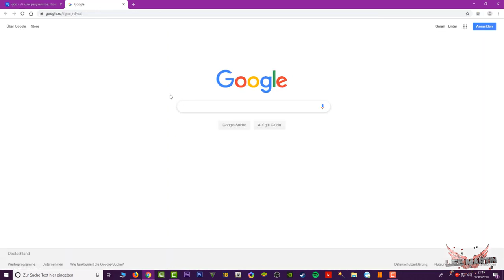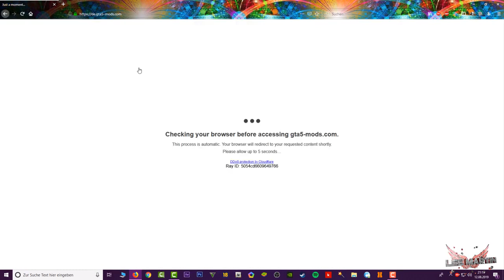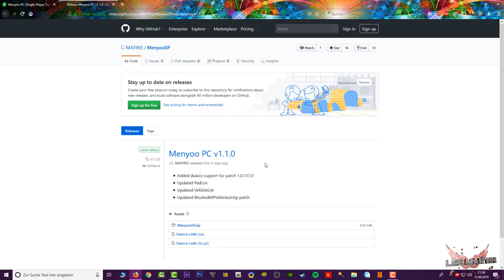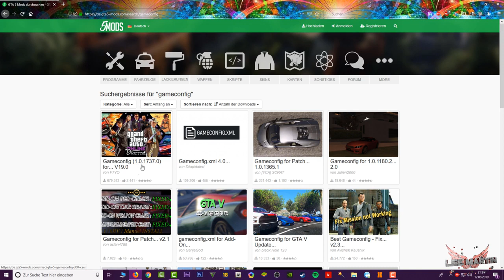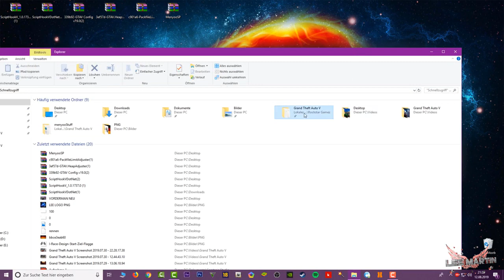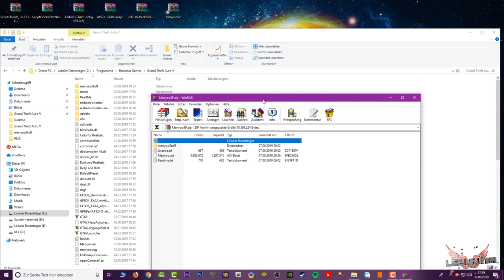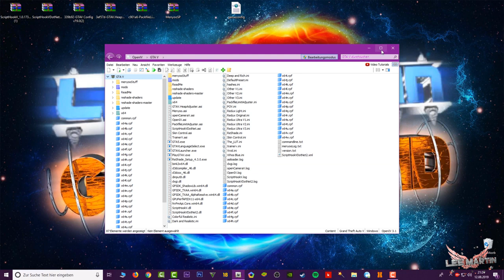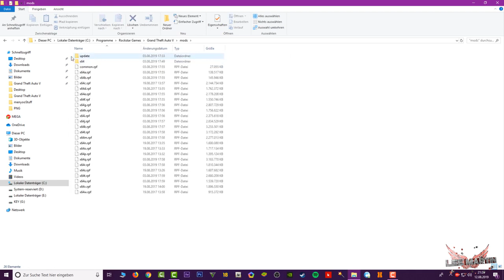SO BRINGST DU DEIN GTA 5 AUF VORDERMAN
HEY MEIN FREUND! SCHÖN DAS DU DA BIST!

Ich stecke viel Zeit und Arbeit in meine Videos, deswegen würde ich mich über folgendes freuen!

1. EIN LIKE FÜR DAS VIDEO
2. EIN ABO FÜR MEINEN KANAL
3. SCHÖNE KOMMENTARE
4. EINE SPENDE

Über eine Spende würde ich mich freuen! Wenn du Spenden möchtest, dann kannst du das gerne tun.

Weil dort Poste ich manchmal Dinge, die ihr hier auf Youtube, nie zu sehen bekommt!

Meine 2 Monitore

Meine CPU

Meine Grafikkarte

Mein Mainboard

Mein Netzteil

Mein Gehäuse

Meine Gehäuse Lüfter

Meine PC Beleuchtung

Meine PC Kamera

Meine PC Boxen

Meine Tastatur

Meine Maus

Mein Mauspad

Mein Pc Stuhl

Meine Elgato für PS4 Aufnahmen

Mein Mikrofon

Mein Mikrofonständer

Mein Popschutz